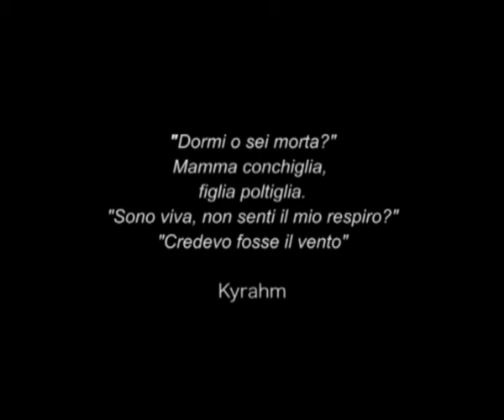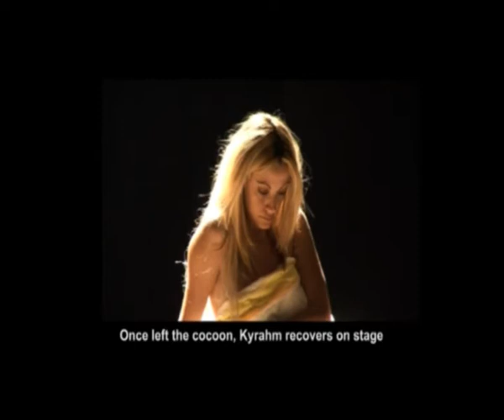Human Installation 0: "CHRYSALIS" by Kyrahm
PERFORMANCE ART by Kyrahm.
"Are you sleeping or are you dead?" - Mama shell, daughter mush. "I'm alive, don't you feel my breath?"
"I thought it was the wind"
During Chrysalis i was closed in a cocoon for 30 hours no stop in the middle of a square of Rome looked after by my own mother for my basic needs night and day.
Web cam connected to the event's web site later it will be possible to chat with me.
The action is about the incommunicability between mother and daughter and the demonstration that to shut oneself up as a defence mechanism, in reality exposes us to greater risks. The happening ended when Kyrahm destroyed the cocoon and headed for the theatre where the Body Performance Art Festival "Muta-azioni Profane" written and curated by her took place.
When Kyrahm arrives at the theatre, the Festival started and she recovered on stage: eat and wash herself for "The Cycle of Life - Human Installation II" is inspired by the phases of life. Kyrahm is not using actors but real subjects: a 18 days old baby suddenly cries, elderly people show their aged bodies, a teenage girl covers embarassed.

"Dormi o sei morta?" - Mamma conchiglia, Figlia poltiglia - "Sono viva, non senti il mio respiro?" - "Credevo fosse il vento".
L'isolamento volontario è l'illusione di sentirsi al sicuro. L'artista Kyrahm è stata vegliata giorno e notte dalla propria madre che ha provveduto ai suoi bisogni primari. Un gesto per risanare l'incomunicabilità tra genitore e figlio. Rinchiusa in un bozzolo per 27 ore in una piazza di Roma con collegamento web 24 ore su 24, iha inaugurato il Festival di body art Mutazioni Profane. L'evento si è aperto con l'artista che, uscita dal bozzolo, ha ricominciato a nutrirsi e riprendersi a teatro per iniziare "Human Installation II: Life Cycle" ispirato alle fasi dell'esistenza dopo la nascita: i personaggi non sono attori ma soggetti reali: un neonato di 18 giorni che piange affamato, la pubertà che si copre imbarazzata, soggetti anziani che mostrano i loro vecchi corpi.

Opera selezionata per la Biennale di Ferrara 2010.

Particolarità:

Il neonato di 18 giorni è uno degli attori più giovani del mondo nella Storia del Teatro e della Performance Art.

Nel 2009 Kyrahm elabora questa performance e nel 2011 Lady Gaga per i Grammy Awards presenta una performance molto simile.